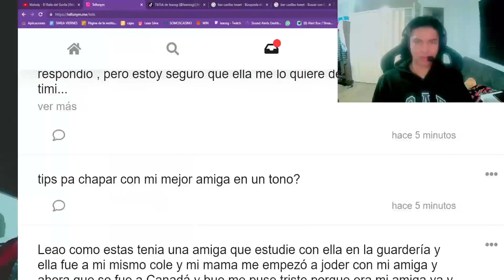le puso toda su cnchA XDDD